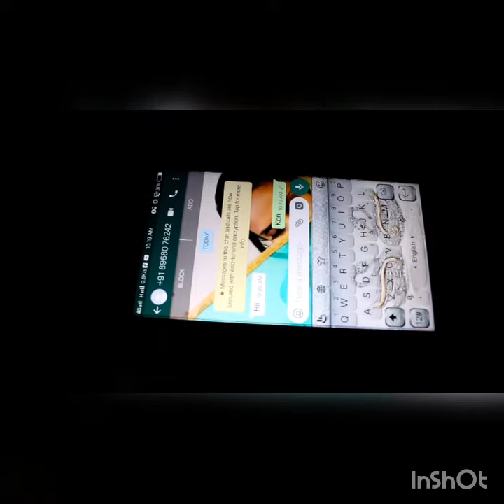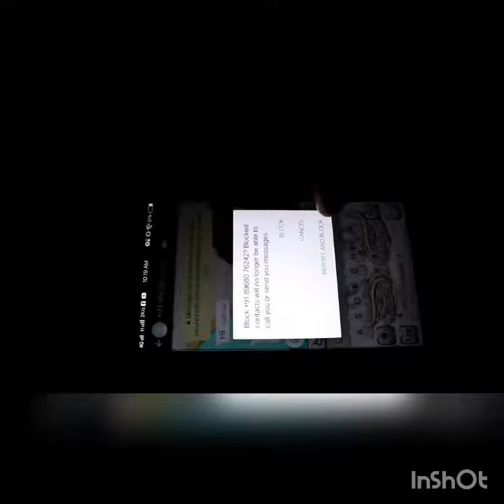Parmish verma shada 2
Plz like nd share niki g koshish